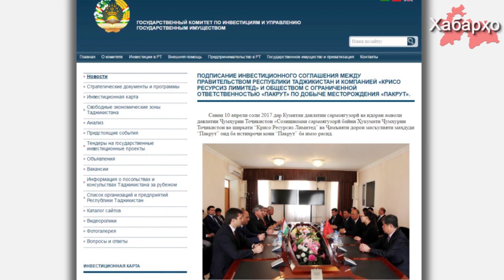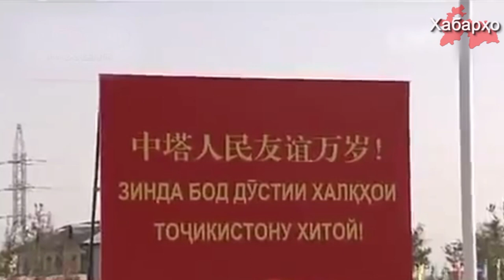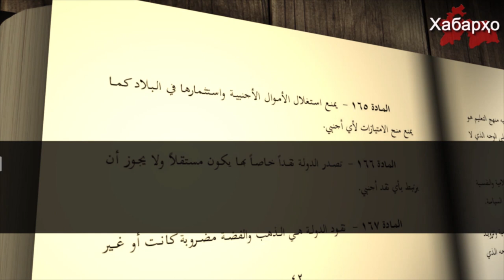Хабарҳои Тоҷикистон аз 15.04.2017